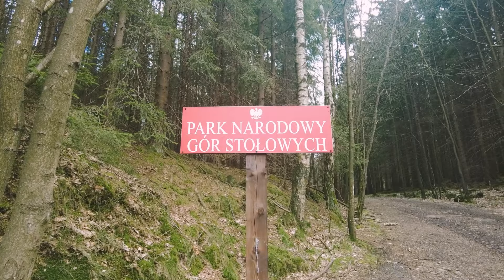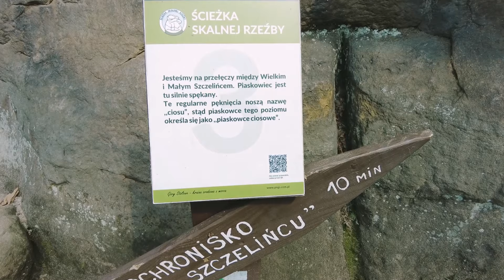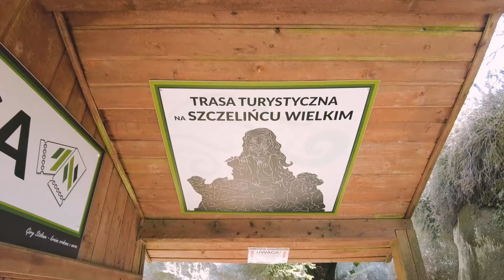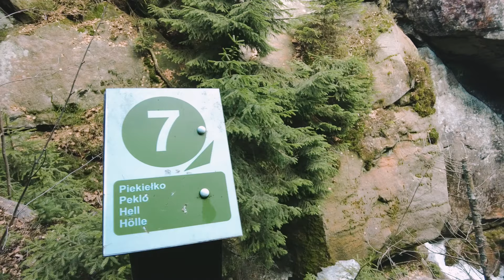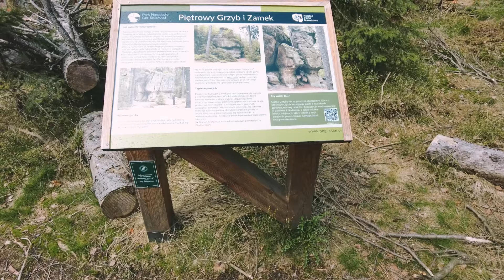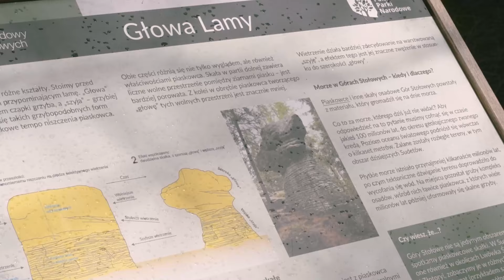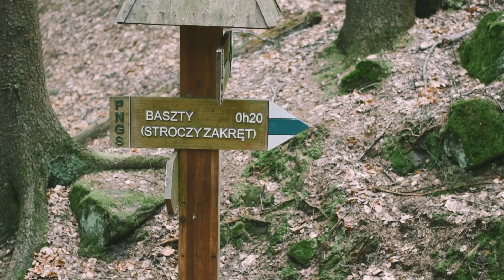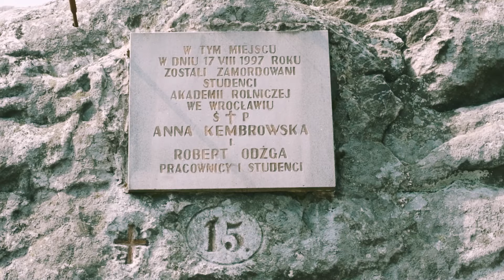GÓRY STOŁOWE - 5 najpiękniejszych szlaków | Szczeliniec Wielki, Błędne Skały i inne | mapy z trasami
Zapraszamy w Góry Stołowe!

00:00 - 02:02 Wstęp
02:03 - 05:24 Szczeliniec Wielki
05:25 - 07:43 Błędne Skały
07:44 - 09:43 Skalne Grzyby
09:44 - 11:31 Radkowskie Skały
11:32 - 13:44 Białe Skały i Narożnik
13:45 - 14:29 Fort Karola
14:30 - 15:17 Droga stu zakrętów

W sercu malowniczych Sudetów skrywają się Góry Stołowe, czyli idealne miejsce na weekend, a także urlop w Polsce. W tym filmie pokażemy Wam 5 najpiękniejszych szlaków w Górach Stołowych. Przygotowaliśmy mapy ze szlakami, które pomogą się Wam połapać i zaplanować wycieczkę w jedno z najpiękniejszych miejsc w Polsce.

Najwyższym szczytem Gór Stołowych jest Szczeliniec Wielki. Ma wysokość 919 m n.p.m. Na Szczeliniec Wielki można wejść z Karłowa po 665 stopniach. Trasa biegnie głównie przez las, ale najlepsze atrakcje jeszcze przed nami. Następnie trasa wiedzie przez niesamowity Skalny Labirynt, pełen niesamowitych formacji skalnych, który jest jedną z największych atrakcji Gór Stołowych. By na niego wejść trzeba kupi bilet wstępu. W czasie wycieczki zobaczymy Kaczęta, Małpoluda, Kwokę, Fotel Pradziada, Piekiełko, Niebo i wiele innych ciekawych formacji skalnych, dzięki czemu można tu spędzić niezapomniany urlop i wakacje w Polsce.

Błędne Skały to jedna z najbardziej rozpoznawalnych atrakcji Gór Stołowych. Pomiędzy różnorodnymi formacjami skalnymi  wytyczono szlak turystyczny, który tworzy malowniczy labirynt. Ciekawostką jest to, że kręcono tutaj m.in. „Opowieści z Narnii”! W labiryncie Błędne Skały podobnie jak na Szczelińcu Wielkim znajdziemy wiele atrakcji w postaci formacji skalnych przypominających różne obiekty. Najbardziej charakterystycznym jest Kurza Stopka. Przeciskanie się przez wąskie szczeliny w Błędnych Skałach może być wspaniała zabawą dla dorosłych i dzieci.

Skalne Grzyby to skupisko skał, które warto zobaczyć w czasie pobytu  w Górach Stołowych. Ścieżka wśród skalnych grzybów biegnie przez las, w którym co jakiś czas pojawiają się ciekawe formacje skalne, które kształtem przypominają grzyby. W filmie pokażemy Wam szlak przez Skalne Grzyby, który biegnie z bezpłatnego parkingu Batorówek. Na początku trasa biegnie szeroką ścieżką, później zaczynają pojawiać się fantazyjne formacje skalne, które dają namiastkę tego, co czeka nas za chwilę. Po drodze mijamy m.in. Skalny Mur, Skalne Wrota i Lamę oraz oczywiście mnóstwo skalnych grzybów, tak charakterystycznych dla Gór Stołowych. Koniecznie podjedźcie tutaj odwiedzając Góry Stołowe w czasie weekendu lub urlopu.

Radkowskie skały zwane inaczej bastionami to formacje skalne znajdujące się w Górach Stołowych w pobliżu drogi 100 zakrętów. Przybierają bardzo fantazyjne kształty i wznoszą się niemal pionowymi skałami. W czasie wycieczki przez Radkowskie Skały pokonujemy pętlę, która prowadzi zielonym i niebieskim szlakiem. Zielony szlak prowadzi wąską ścieżką wzdłuż wysokiego skalnego muru, a z drugiej możemy zobaczyć strome osuwisko porośnięte drzewami. Niebieski szlak prowadzi natomiast do baszt. W czasie wędrówki przez Radkowskie Skały możemy podziwiać skały o charakterystycznych kształtach, dzięki którym możecie spędzić urlop miło i aktywnie.

Kolejną atrakcją Gór Stołowych idealną na weekend, którą chcemy Wam pokazać jest pętla, która obejmuje kilka szlaków. W czasie wędrówki można zobaczyć m.in. Białe Skały, Skały Puchacza oraz Narożnik. Szlak biegnie wśród Białych Skał, które swoją nazwę wzięły od zabarwienia charakterystycznego dla piaskowca. Następny etap wędrówki w Górach Stołowych to trasa, która prowadzi wśród Skał Puchacza. Mijamy też Skalną Czaszkę oraz wchodzimy na Narożnik, z którego rozpościera się przepiękny widok na Szczeliniec Wielki.

Po przejściu pętli przez Białe Skały, Skały Puchacza oraz Narożnik można jeszcze podejść na Fort Karola, czy pozostałości po starym pruskim forcie. Dziś niewiele z niego pozostało, ale rozpościera się stąd przepiękna panorama Gór Stołowych.

Dodatkową atrakcją Gór Stołowych może być sama droga, którą dojedziemy do większości atrakcji tj. Szczeliniec Wielki, Błędne Skały, Skalne Grzyby czy Radkowskie Skały. Nazywana jest Drogą Stu Zakrętów i łączy Kudowę Zdrój z Radkowem. To malownicza trasa o długości ponad 20 kilometrów, przebiegająca głównie przez gęste lasy Gór Stołowych. Szosa jest wąska i kręta, a uroku dodają jej drzewa rosnące wzdłuż drogi, które tworzą naturalny tunel.

xxx